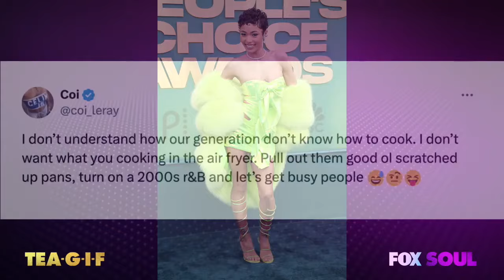Coi Leray Doesn't Understand Why Her Generation Can't Cook! | TEA-G-I-F